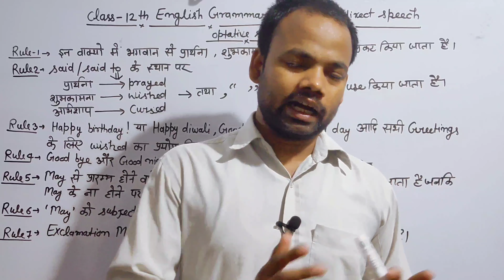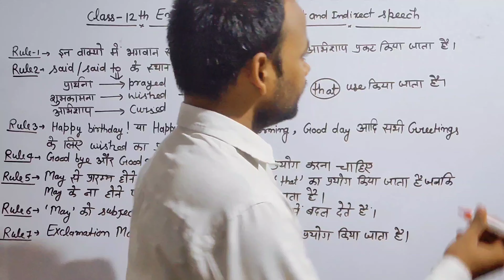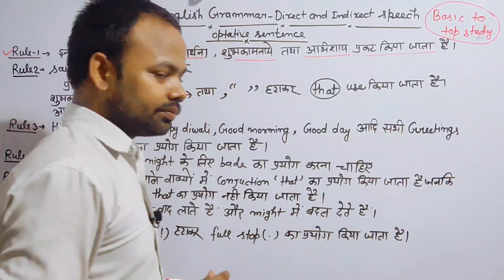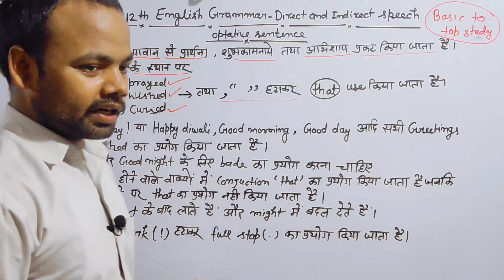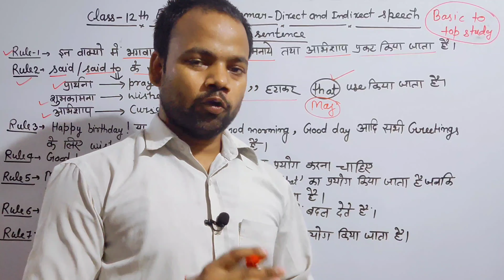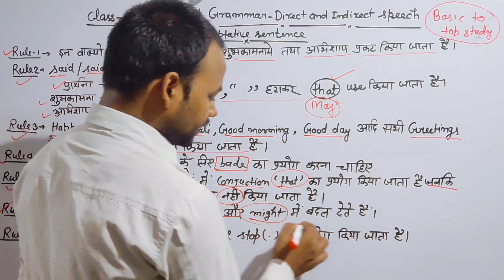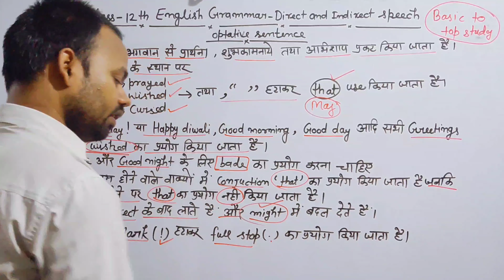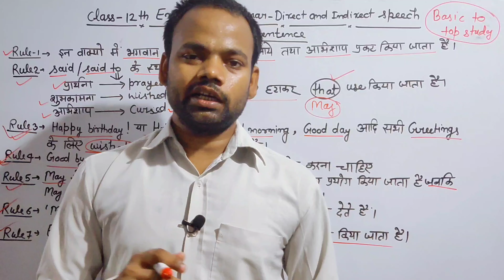Class 12th English grammar Direct and indirect speech optative sentence rules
Class 12th English grammar Direct and indirect speech optative sentence rules 2020/ How to make

About this video- in this video   we will discuss how to make indirect of optative sentence